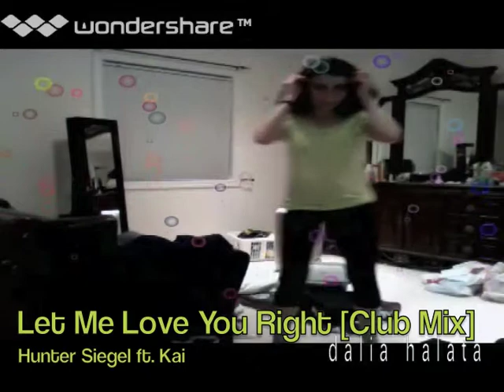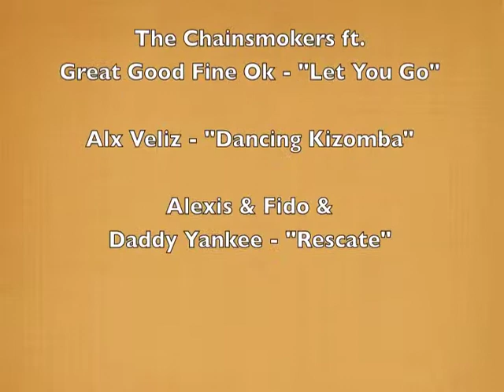Dancing to Hunter Siegel ft Kai "Let Me Love You Right" [Club Mix]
Danced on Friday, May 15, 2015, after a gym sess'